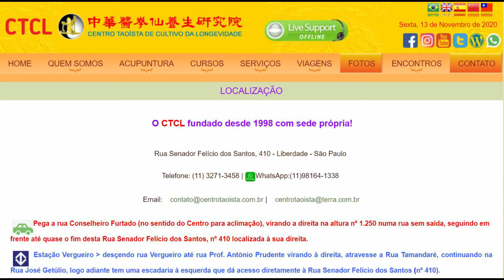CTCL - Iracema comentou sua sensação após o treino na aula de Tai Chi Chuan com Prof. Tsai.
14/11/2020: Iracema fez o comentário de como se sentiu após o treino dos passo básico de Tai Chi Chuan.

O CTCL fundado desde 1998 com sede própria!